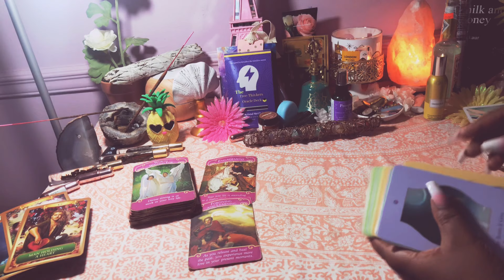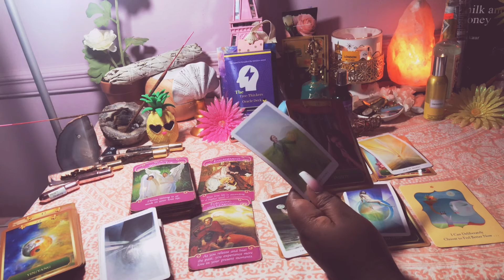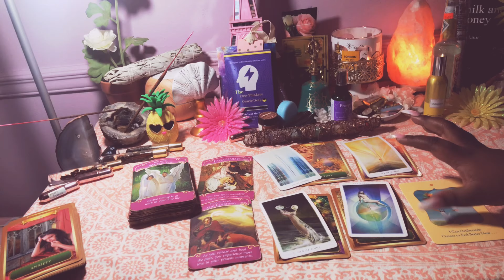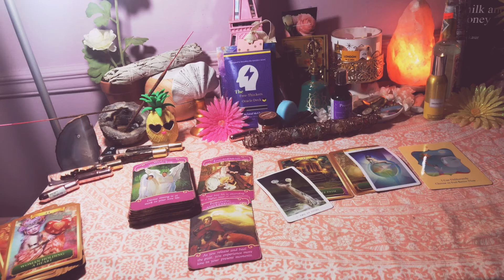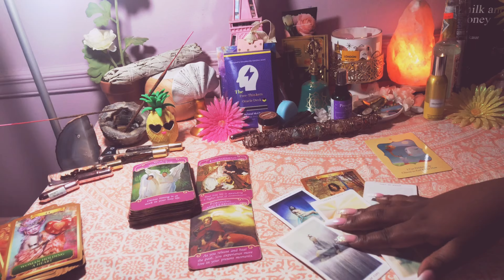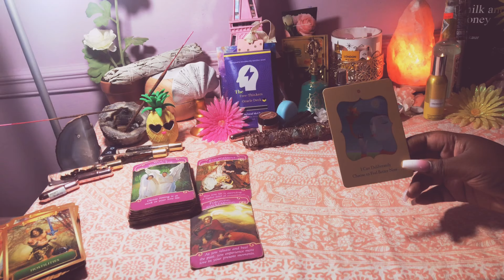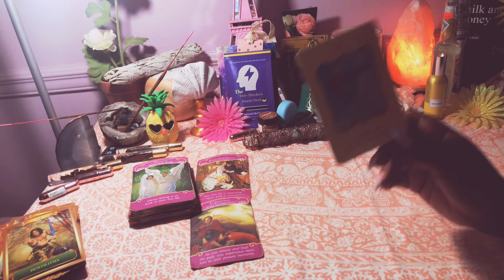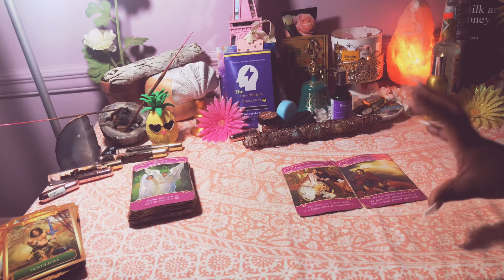Taurus ♉️🌏A NEW LINE OF COMMUNICATION OPENS UP “72 Hour Forecast” October 28-30